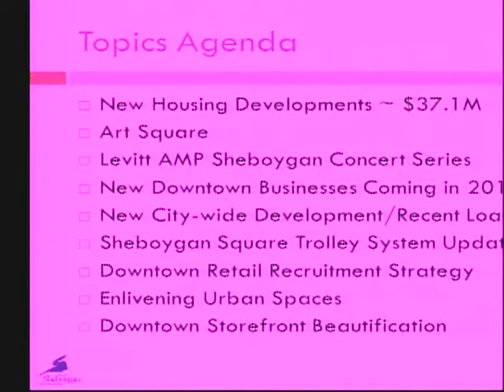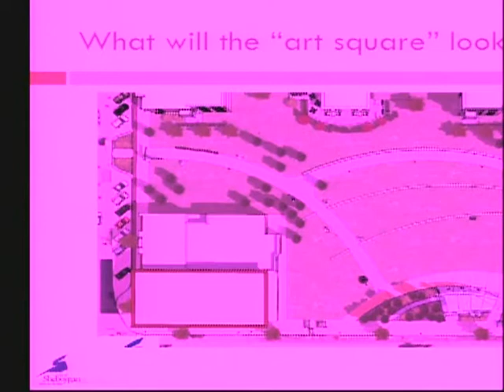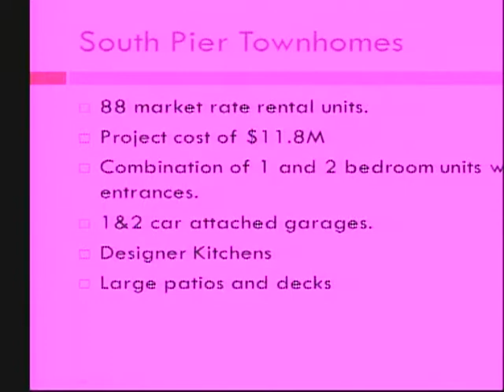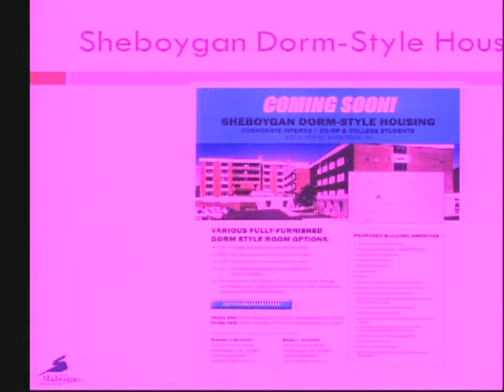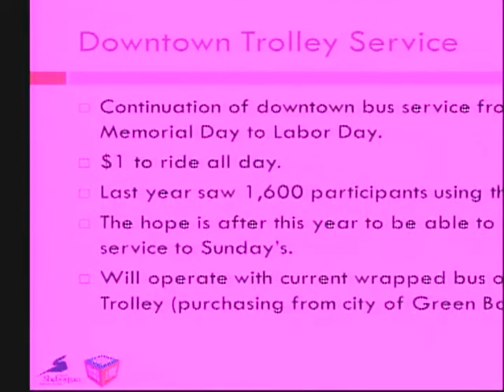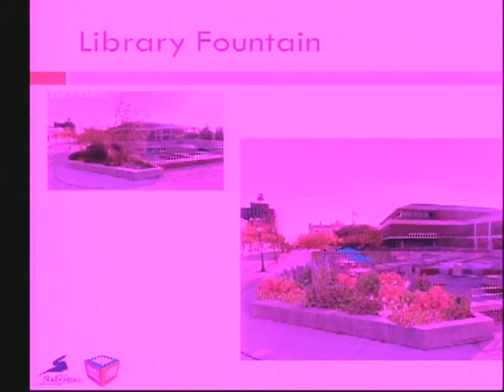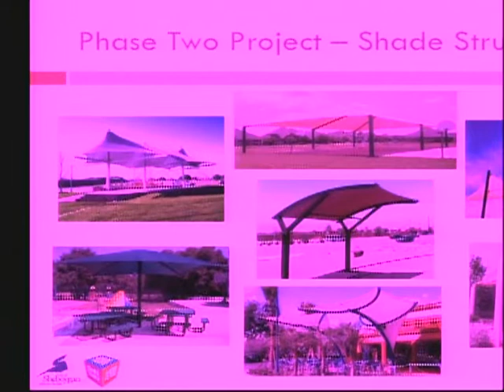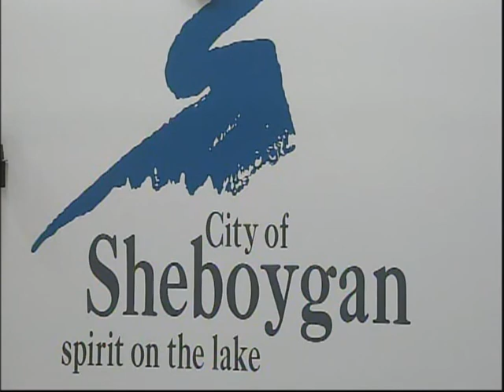Council 2016 05 16